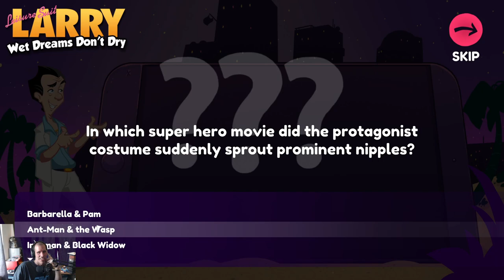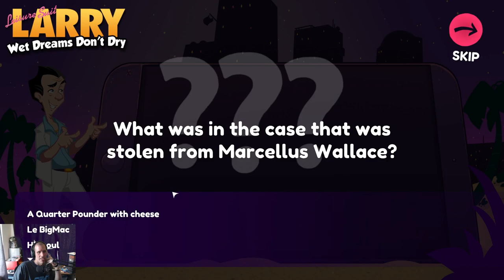Steam Cleaning - Leisure Suit Larry - Wet Dreams Don't Dry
Desperate to land it's jokes it loses momentum to face the camera to ask 'get it?' over trusting the players to enjoy the possible humor at it's own pace.